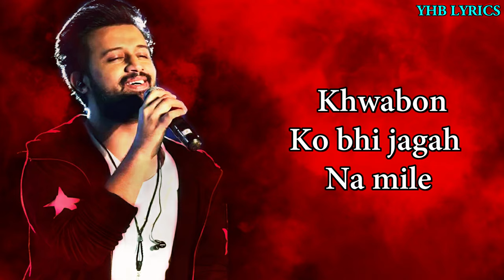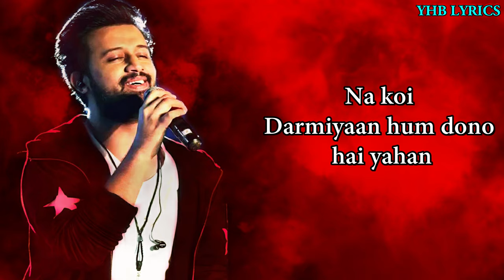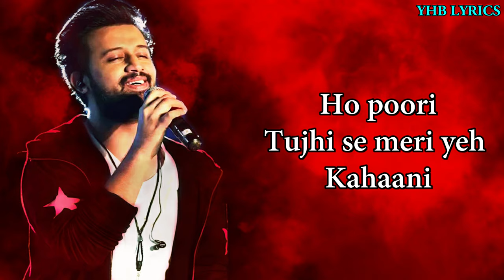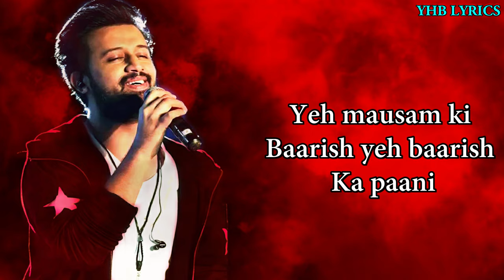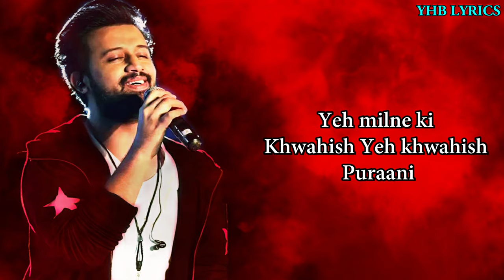Baarish (Lyrics)Song | Atif Aslam | Half Girlfriend | Romantic song | Yhb Lyrics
Baarish Lyrics Song Hindi Song Ye Mausam Ki Baarish Yeh Baarish Ka paani Sung By Atif Aslam Romantic Song.

Song Lyrics:
Chehre mein tere
Khud ko main dhoondhun
Aankhon ke darmiyaan
Tu ab hai iss tarah
Khwabon ko bhi jagah na mile

Yeh mausam ki baarish
Yeh baarish ka paani
Yeh paani ki boondein
Tujhe hi toh dhoondhe
Yeh milne ki khwahish
Yeh khwahish puraani
Ho poori tujhi se
Meri yeh kahaani

Kabhi tujhme utrun
Toh saanson se guzrun
Toh aaye dil ko raahat

Main hoon bethikana
Panaah mujhko paana
Hai tujhme, de ijazat

Na koi darmiyaan
Hum dono hai yahan
Phir kyun hai tu bata
Faasley…

Yeh khwahish puraani
Meri yeh kahaani

Na na...

Parindon ki tarah
yeh dil hai safar mein
Tu mila de zindagi se

Bas itni ilteja
Tu aake ik dafa
Jo dil ne na kahaa
Jaan le…

Yeh khwahish purani
Meri yeh kahaani